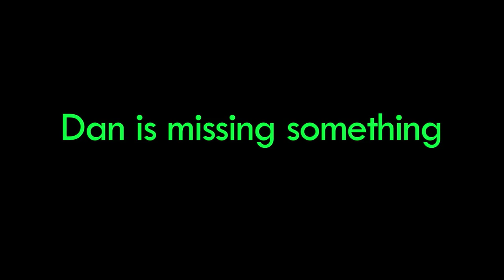The Brains (Trailer)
Yes, the screening already happened. If you let me know, I would be happy to show it again.

For those who might see this who haven't helped me work on it, this is a legitimate short film by us at the High Wire. The trailer is intentionally vague and spoiler-free, because I hate trailers that give everything away.